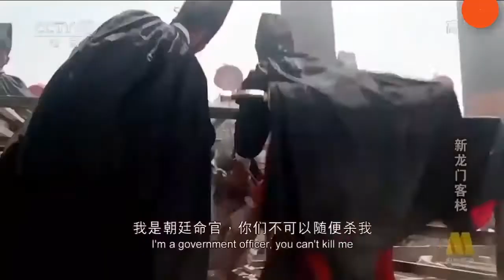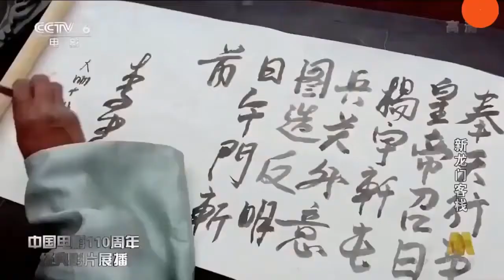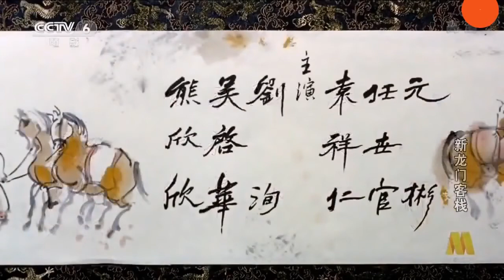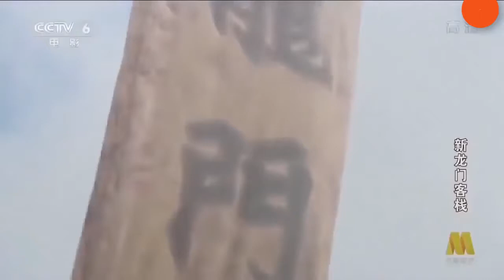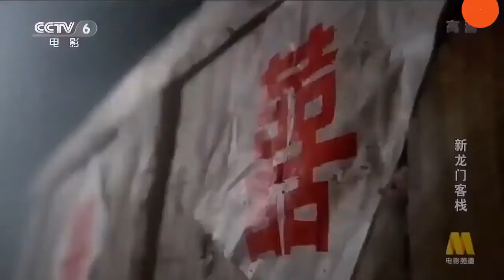Phim Võ Thuật - Đông Xưởng - lồng tiếng Bản đẹp Full HD - Xem và ĐĂNG KÝ kênh ủng hộ nhé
Diễn viên chính: Chung Tử Đơn, Lý Liên Kiệt